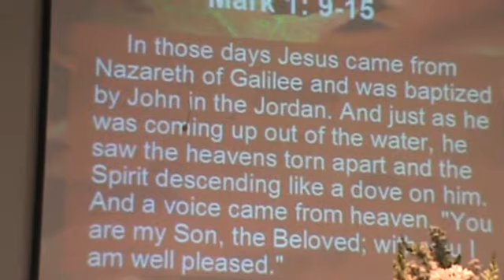Scripture 10 21 12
Scripture Mark 1:9-15 Sandhill United Methodist Church 10/21/22